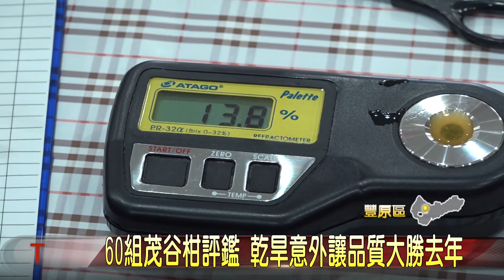60組茂谷柑評鑑 乾旱意外讓品質大勝去年 大台中新聞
台中市茂谷柑，種植面積520多公頃，年產量有1萬多公噸，為了提升技術與品質，台中市農業局這天，舉辦茂谷柑評鑑活動，共有60組茂谷柑參賽，評審表示，雖然去年因缺水，造成茂谷柑嚴重落果，但意外今年的品質，卻比往年還要好